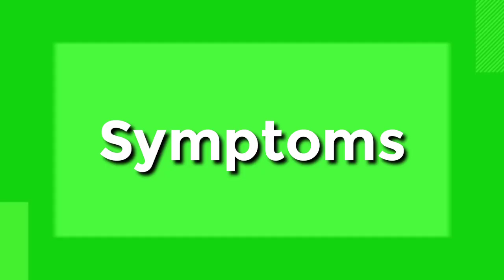period miss hone se pahle kaise pata kare ki pregnant hai ya nahin | finger test in pregnancy hindi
Summary

Dosto aaj ki iss video me mene apko ye btaya hai ki kya mahila ko apni finger se pregnancy ka test karna chahiye ya nahi

Topics covered

Pregnancy symptoms
finger test in pregnancy in hindi
pregnancy ruki hai ya nahi
period miss hone se pahle kaise pata kare ki pregnant hai ya nahin

Any Querry?